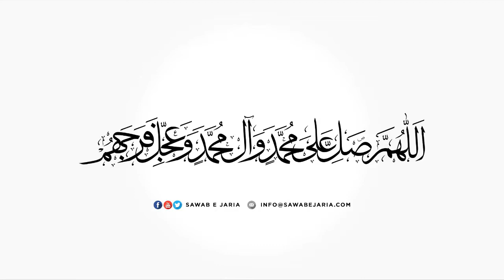Maulana Mustafa Ali Vakil | Nehjul balagah mein momineen ki sifat 10thOctober2020(day2)[SawabeJaria]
Maulana Mustafa Ali Vakil

Nehjul balagah mein momineen ki sifat

10th October 2020 (day 2)

[SawabeJaria]